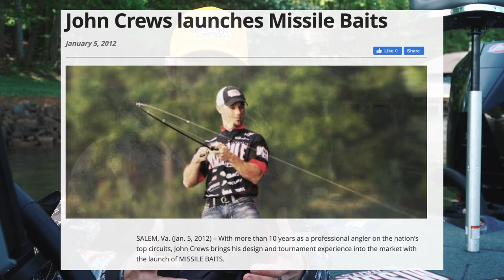Missile Baits - Product Development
John Crews talks about the product development side at Missile Baits.